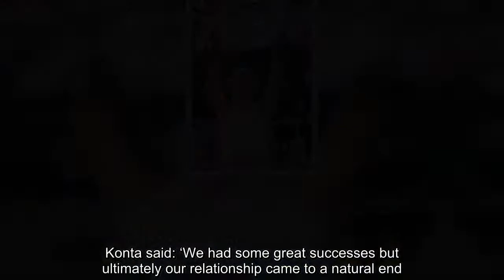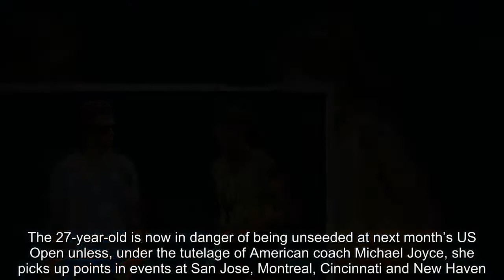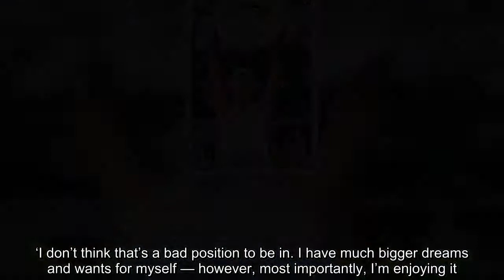Breaking News - Jo Konta has no regrets about splitting from coach Wim Fissette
Has Johanna Konta made a big mistake? That was the question being asked at Wimbledon last week, when champion Angelique Kerber cried tears of joy into the arms of Wim Fissette.Konta made the decision to split with the Belgian coach last October – after he helped her become the first British woman to reach the Wimbledon semi-finals since 1978.Fissette subsequently teamed up with Kerber, sending the German on an upward trajectory, while Konta has tumbled from fourth to 50th in the world rankings.  RELATED ARTICLES  Previous   1   Next   Andy Murray is now British No 23 and 839 in the world...  Serena Williams rises 153 places to world No 28 after...  Novak Djokovic and Angelique Kerber celebrate Wimbledon...  'I didn't expect to win Wimbledon': Novak Djokovic coach...  Share this article   Share   The British No 1 crashed out in the second round of Wimbledon this year but insists there are no regrets about the decision to split with Fissette after only 10 months together. Konta said: ‘We had some great successes but ultimately our relationship came to a natural end. It was a mutual decision.‘Each coach matches up differently to each player. Most people have a number of bosses in their life and they don’t have the same relationship with each one. Personalities connect differently and they’re having a very successful partnership.‘I parted on really great terms with Wim and Angie is great, so I’m really happy for both of them.’Alongside Kyle Edmund, Konta’s early elimination meant there was no British representation in the latter stages at SW19.  The 27-year-old is now in danger of being unseeded at next month’s US Open unless, under the tutelage of American coach Michael Joyce, she picks up points in events at San Jose, Montreal, Cincinnati and New Haven.‘I’m in a fortunate position that I’m healthy and playing a full schedule,’ said Konta.‘I’ve got a nice packed schedule in the lead up to the US Open, which I’m really looking forward to.‘I feel that I’m building and I’m trusting in that process to sooner or later give me opportunities. If it doesn’t, I’m enjoying the journey.’The recent setbacks, however, have not disrupted Konta’s grand ambitions.   ‘I don’t take my confidence and self-worth from a number I have next to my name,’ she said. ‘If I were to look at that number, I’m still the 50th best tennis player in the world out of however many billion people.‘I don’t think that’s a bad position to be in. I have much bigger dreams and wants for myself — however, most importantly, I’m enjoying it.‘Ever since I was a little girl I’ve dreamt of being a Grand Slam champion and No 1 in the world. That’s what I’ll continue working towards until I finish my career.‘Every professional athlete competes to be the best in the world.’   Jo Konta is partnering Nature Valley, the official Snack Bar of the LTA, to inspire the nation to get outdoors and play tennis this summer, whether at your local court, over a park bench, in a field or in your back garden.  RELA